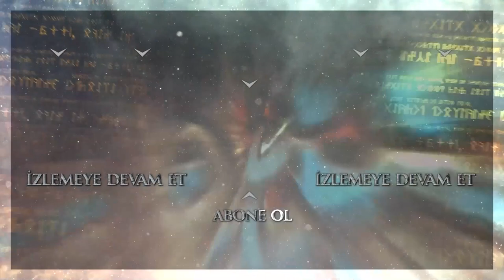Alpagu Han öldüğünde, ordu saraya girecek! - Destan 3. Bölüm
Destan 3. Bölüm Özeti:
BATUGA VE AKKIZ’IN KADERİ BİRLİKTE ÇİZİLİYOR

Destan’ın üçüncü bölümünde, Göklerin eline tutsak düşen Akkız, Çolpan Han’ın Gök Saray’ın belirlediği fidyeyi ödeyip onu kurtarmasını bekler. Oysa Gök’ün kurduğu bir tuzak yüzünden Çolpan Han’ın ve Dağlı tutsakların hayatı tehlikededir. Onu vuran okçunun sarayında tutsak olduğunu bilmeyen Alpagu Han uyanır ama uyandığını herkesten gizler. O ölürken Kardeşi Balamir ve oğulları Kaya ile Temur devlet derdine düşmesi Alpagu Han’ı rahatsız etmiştir. Dağ Hanı Çolpan Han’ın ve Gök Kağanı Alpagu Han’ın verdiği kararlar, Akkız ile Batuga’nın yazgılarına çözülmez bir düğüm atar. Hanların bilediği kılıçlar, bu sefer de iki kahramanımızın yüreklerini mi kanatmıştır?